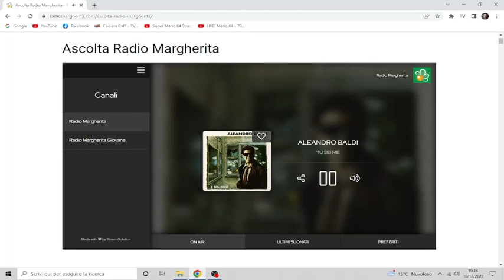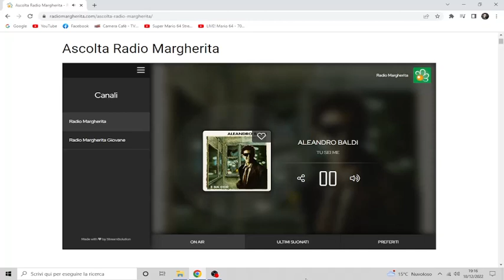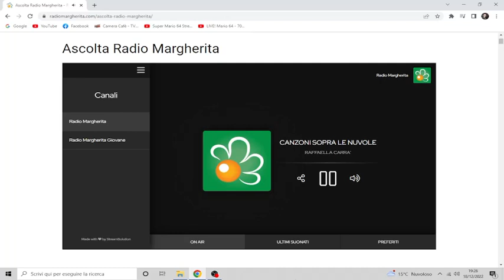CANZONI SOPRA LE NUVOLE CON RAFFAELA CARRA